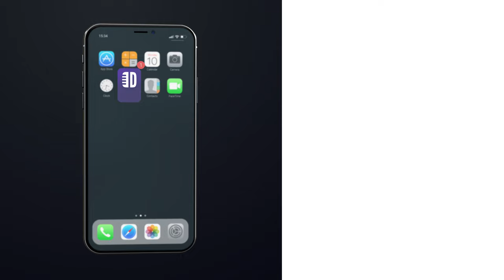The Housing Market is the Worst. Mary Mack - Full Special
The Housing Market right now is the worst, but when Mary Mack bought her house, they were having a clearance sale on houses, almost like Black Friday. If you enjoyed this full comedy special by Mary Mack, chances are you'll enjoy our other comedy specials as well. You can now watch All Dry Bar Comedy Specials for FREE on the Dry Bar Comedy App! Available now on all iOS and Android devices.